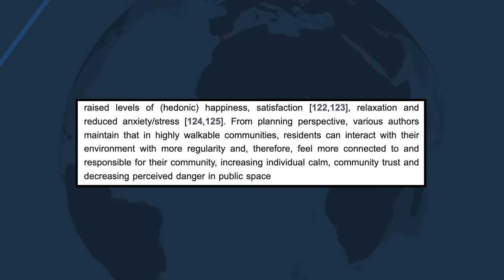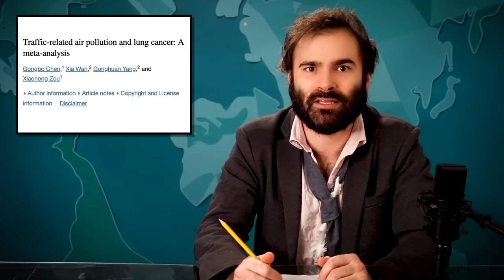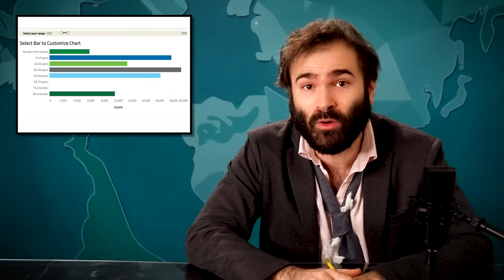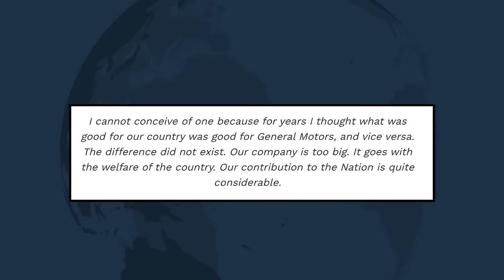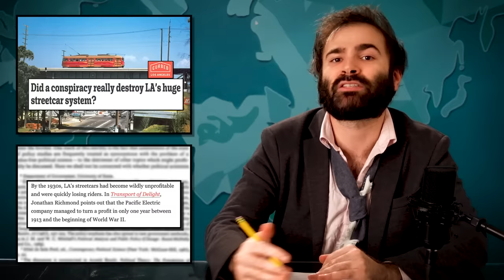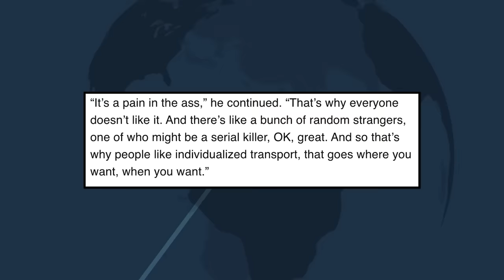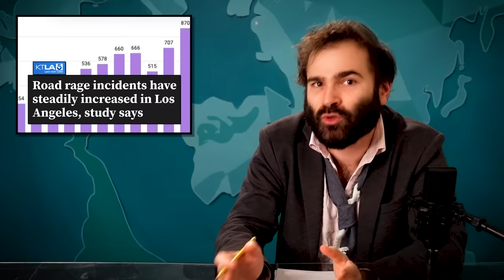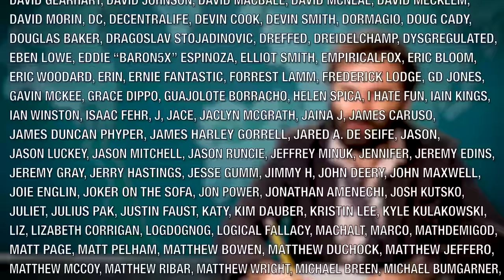Do Cities Really Need All These Cars? - SOME MORE NEWS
Hi. On today's episode, we look at how the U.S. became so car-centric, why more walkable cities are probably the way to go, and what we can do to loosen the car industry's mechanical grip on our urban planning. Plus, the cars in Pixar's "Cars" have to eat and go to the bathroom. How does that work?

Chapters:
00:00 - Intro
04:25 - Why Are Walkable Cities Better?
16:03 - How Our Society Became So Car-Centric
31:31 - The Car Industry Won't Let Us Give Up Cars
39:35 - How To Lessen Our Dependence On Cars

Secure your online data TODAY by visiting and you can get an extra three months FREE.